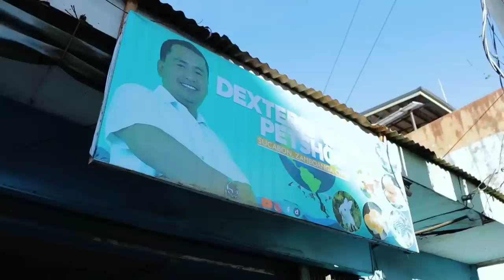I BOUGHT new PETS and Sold it At My PET STORE!! My birds finally produce dozens of babies!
More than providing entertainment, this channel intends to open doors of livelihood opportunities, especially to the underprivileged and deprived through fish breeding and pet keeping. Enthusiasts can be inspired to turn their hobbies into lucrative businesses. By means of tutorials and do-it-yourself projects, tried and tested fish-keeping techniques are revealed and made easy. Thus for the creator to sustain and enhance this worthwhile undertaking, the viewers are encouraged to become his partners and/or sponsors. your financial assistance would be instrumental for this channel to realize its cause.

We are very happy for your constructive feedback.
We hope all of you enjoying our videos !!